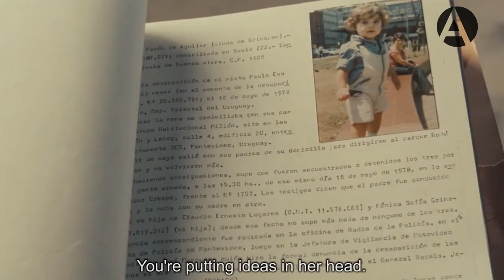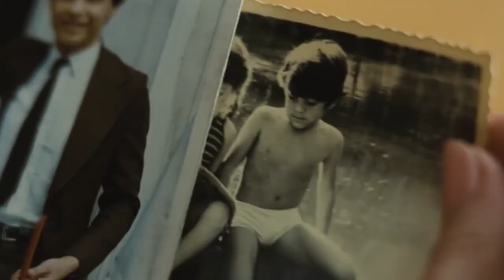Presentación de 'La historia oficial', con Santiago Tabernero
11/06/2020. De la mano de este director y guionista conoceremos algunas claves para profundizar en La historia oficial, que proyectaremos del 12 al 14 de junio de 2020. Se trata de un acercamiento al cine y sus códigos a través de una mirada experta que abrirá los ojos del espectador a nuevas percepciones.

LA HISTORIA OFICIAL

Versión restaurada

Dirección:  Luis Puenzo.
Intérpretes principales: Héctor Alterio, Norma Aleandro, Hugo Arana, Guillermo Bataglia, Chela Ruiz, Patricio Contreras, Analía Castro, Chunchuna Villafañe, María Luisa Robledo.
Sinopsis: Alicia es profesora de historia. En su profesión, como en su casa, siempre ha aceptado la versión oficial. Hasta que la fachada del régimen y su propia vida comienzan a resquebrajarse. Y aunque vislumbra un doloroso e inexorable viaje hacia la verdad, se atreve a sospechar.

La aventura de Alicia, la de la criatura que “quien sabe dónde” les han conseguido; la de la amiga que regresa del exilio; la de las Abuelas y las Madres de Plaza de Mayo, que a gritos y en la calle reclaman a sus hijos; la de los alumnos que no pueden, ni quieren, creer sólo lo que está permitido; la de su anciano suegro, que ha perdido todo menos la dignidad; y hasta la de su marido, cómplice de una corrupción que terminará por amenazarlo, son parte de una aventura trágica: la de una sociedad que, al borde del abismo, intenta recomponer su destino, examinar sus heridas, y reconocerse en la inmensa mayoría de los que, como Alicia, eligen saber para ganar la libertad.